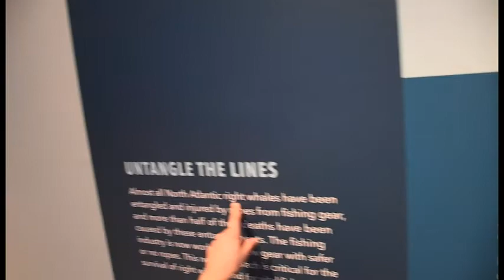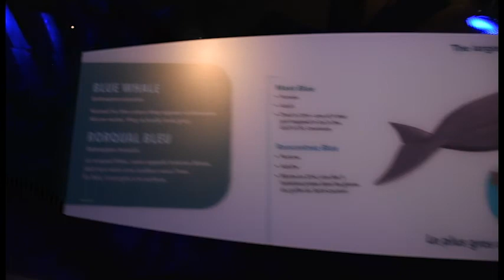Day 2 in Toronto, Visiting the Royal Ontario Museum and Toronto Island. Biking Around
Holly and my adventure in Toronto continues with a visit to the Royal Ontario Museum. We took in the whales exhibit at the museum, where we learned all about ocean sea life. We then rode bikes around town to explore the city. We stopped at Toronto Island to take in the sights over there, highly recommend.